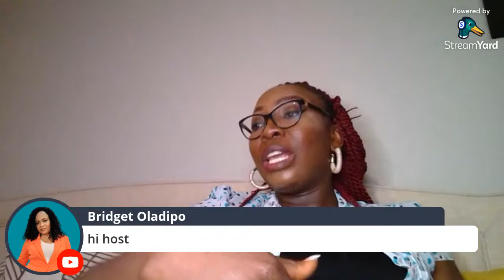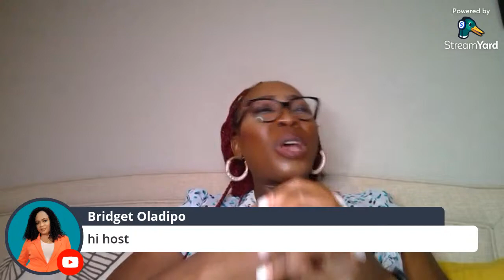YOUTUBE MONETIZATION LIVESTREAM SUPPORT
Calling on all YouTubers . Let's support each other

My Name Is Mariam. I'm just a small girl with a camera and a big dream.